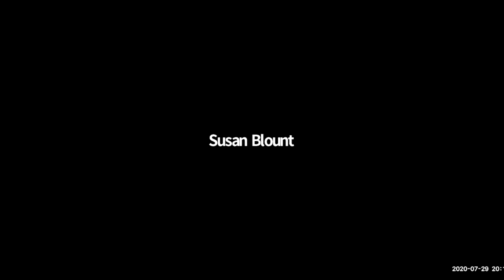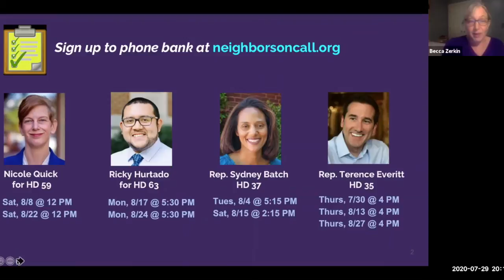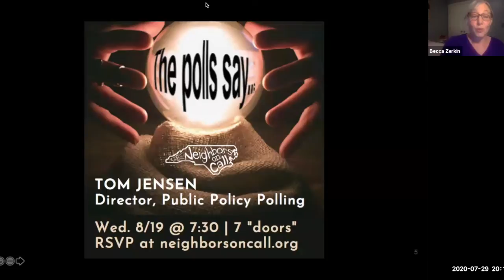The Zoom Where It Happens: Rep. Graig Meyer with Nicole Quick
Join NOC members as we hear from NC House Rep. Graig Meyer and House candidate Nicole Quick. They give us their insights into campaigning, NC policy, and social justice.